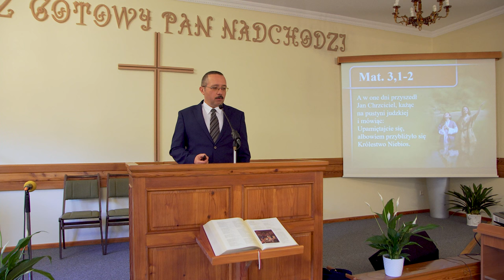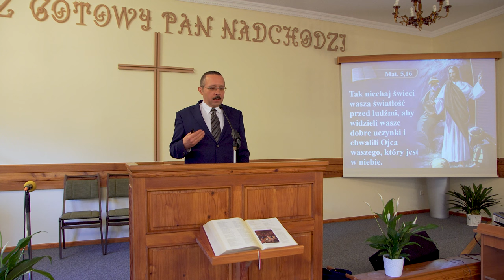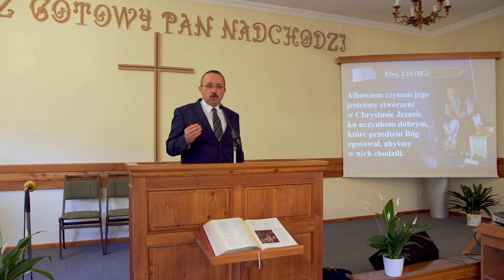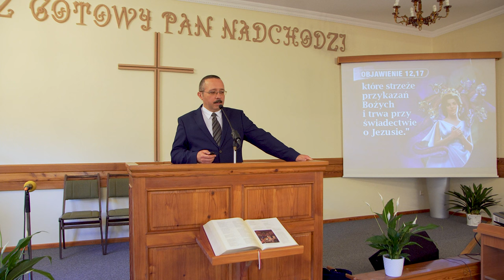Ostatnie Boże przesłanie - Daniel Skwarek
Kazanie wygłoszone w dniu 13 listopada 2021 roku podczas nabożeństwa sobotniego w Kościele Adwentystów Dnia Siódmego w Wiśle.

Wiele razy Bóg zwracał się do ludzi komunikując swoją wolę. Jednak ostatnie przesłanie z racji tego, że jest ostatnie, jest niezwykle ważne, ponieważ innego już nie będzie. Czego dotyczy? Na co zwracają naszą uwagę aniołowie lecący środkiem nieba? Co Bóg w ten sposób przekazuje  współczesnemu człowiekowi?